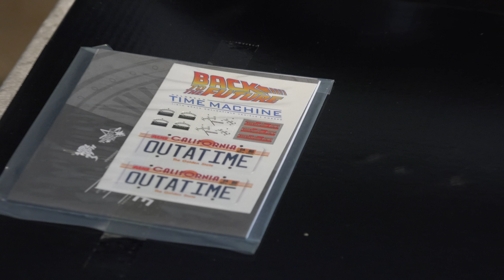HOT TOYS DELOREAN TIME MACHINE MMS 260 BACK TO THE FUTURE UNBOXING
OMG...  1/6 lovers and all enthusiast of awesome collectibles, this is the insanely amazing DELOREAN . This is an unboxing,  just sharing my enjoyment with all of you.
Review to follow soon.

Thanks Onesixscale